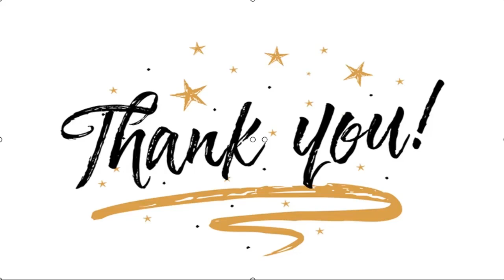✅ Teuku Wisnu Sedih, Salah Satu Tempat Bisnis Oleh-Olehnya Harus Ditutup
✍  Liputan6.com, Jakarta Aktor yang juga pengusaha Teuku Wisnu sedang bersedih. Salah satu outlet Malang Strudel cabang Singosari terpaksa ditutup akibat terdampak Covid-19. Tahun 2020 diakui menjadi yang tersulit dalam berbisnis.    Teuku Wisnu memang terpaksa harus menutup salah satu cabang oleh-oleh Malang Strudel. Apalagi, ini merupakan tempat pertamanya membangun bisnis Malang Strudel.   “Sedih sekali. Kita terpaksa menutup Malang Strudel Singosari. Ini outlet pertama yang saya dan teman-teman rintis. Dari mulai petakan sampai besar dan mampu menampung parkir mobil banyak sampai bus, akhirnya ditutup. Banyak kenangan, banyak belajar dan banyak pengalaman di sini (Outlet Singosari),” ujar Teuku Wisnu dalam keterangan tertulisnya, Jumat (6/11/2020).  Baca Juga  Wah Putra Deddy Corbuzier Sudah Naksir Cinta Laura Sejak Umur 7 Tahun Nora Alexandra Dapati Figur Seorang Ayah dalam Diri Jerinx SID Teuku Wisnu Adakan Family Trip Edukasi Penyu   ...